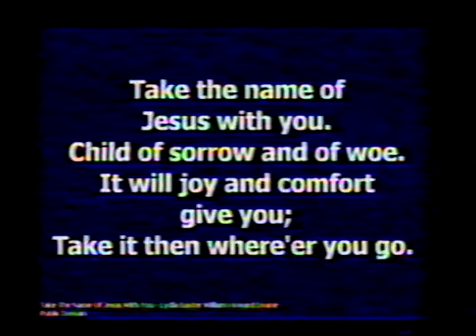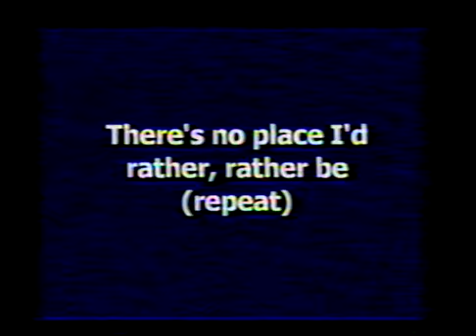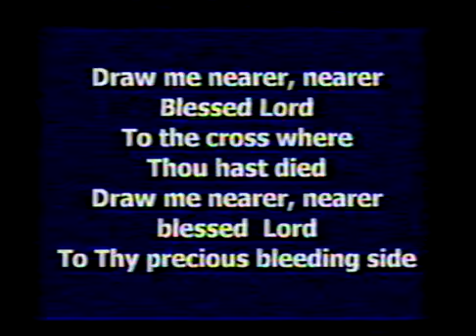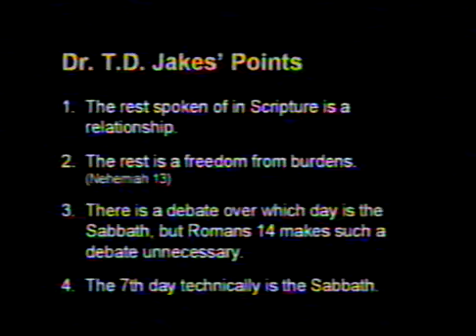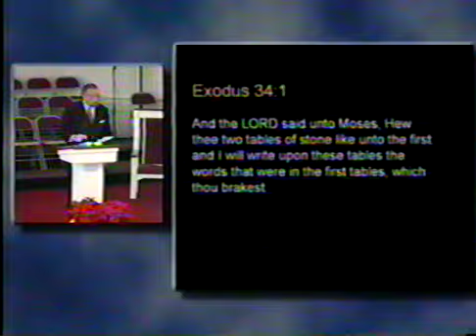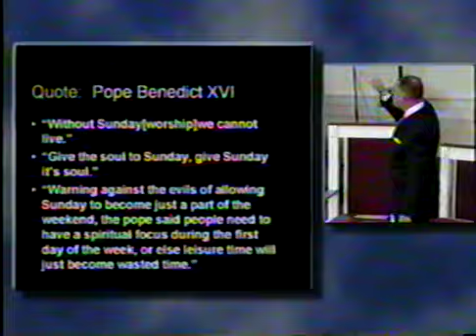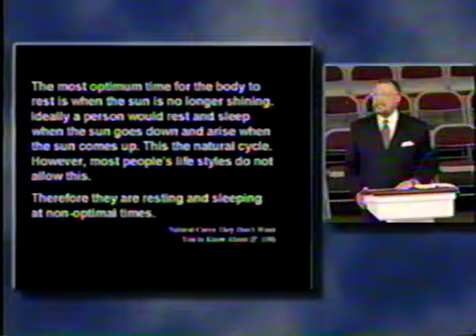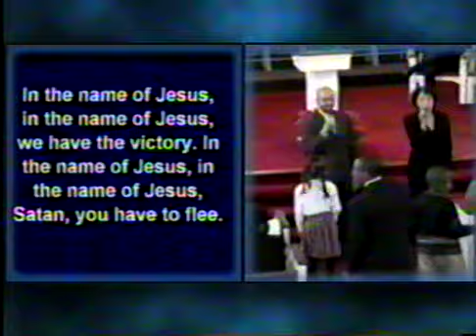Henry Wright You better Get Ready